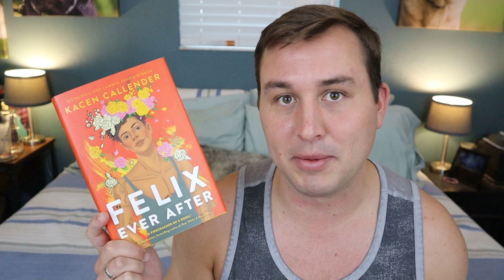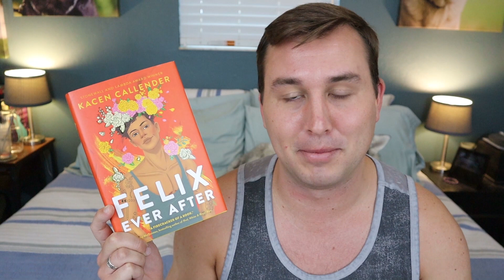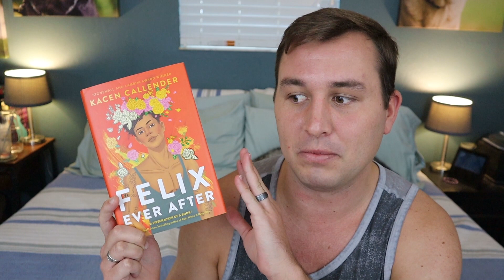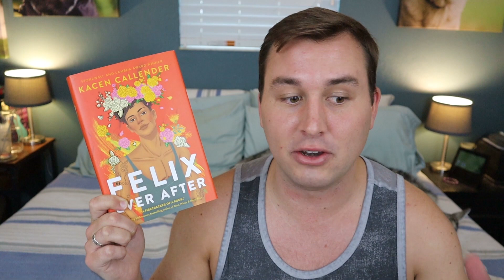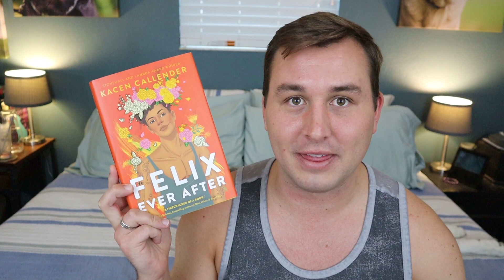Felix Ever After by Kacen Callender | Book Review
My thoughts on Kacen Callender's Felix Ever After, a young adult contemporary following Felix, a young trans, queer, Black kid trying to find love and fend off haters.